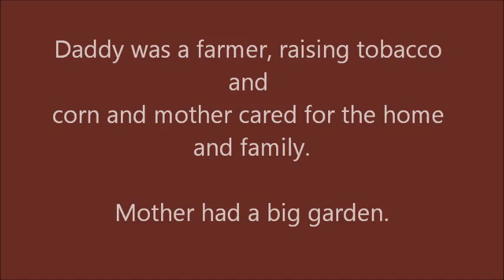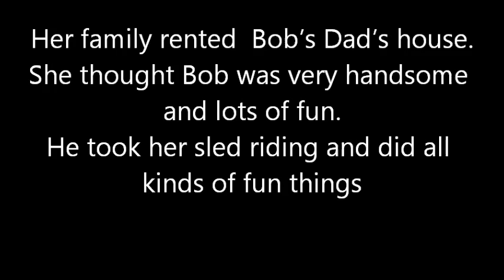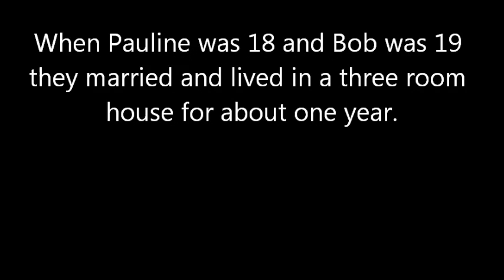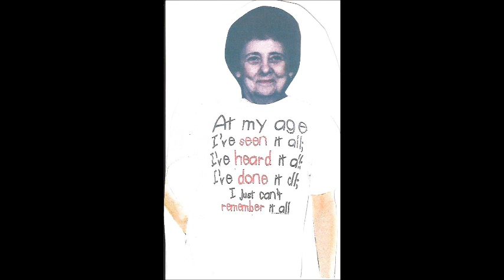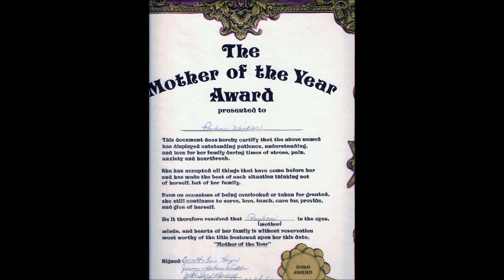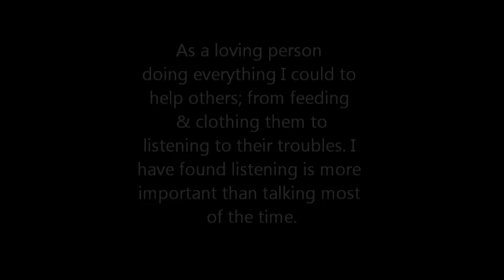Pauline's 90th Birthday